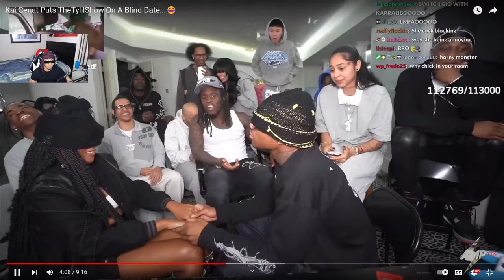Kai Cenat Puts TheTylilShow On A Blind Date